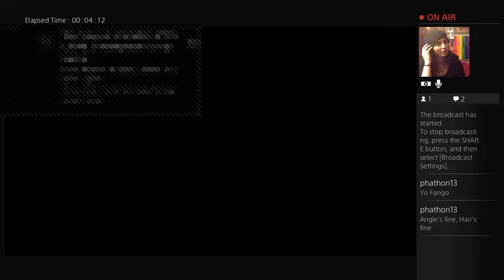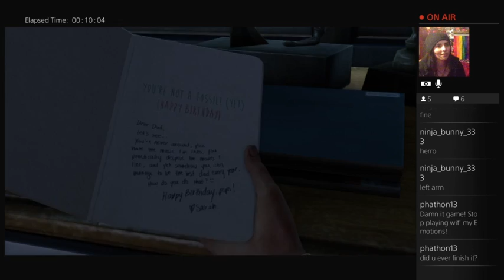Let's Play: The Last of Us :D AGAIN. STARTING FROM THE BOTTOM. (Part 1)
I had to start all over again playing The Last of Us because my downloadable version of TLOU wouldn't play in one level. Actually, my pad on the controller wouldn't work when I played a particular level. When I went back it played a few levels back it played just fine, but as soon as I went back, it wouldn't bring up my crafting menu. Sad face.
So I bought the actual game for the PS4 and hoping it works with no technical problems. Also my headset cuts in out sometimes i'm very very sorry. :( Have to get new ones. Again I will try my very best for no spoliers ! Huge huge fan of this game ! I still tear up on and off screen, ahaha :D Just be warned that this series I will babbel and tear up like a blubbering idiot ! I relate to a lot of the characters and will babble and rant but try my best to not talk during cutescenes and important parts to the game so you guys can enjoy. :D
Enjoy ! and I will play more of TLOU THIS WEDNESDAY AT 1AM,